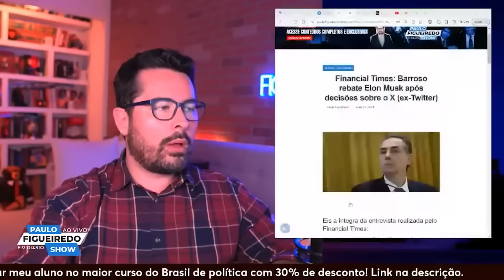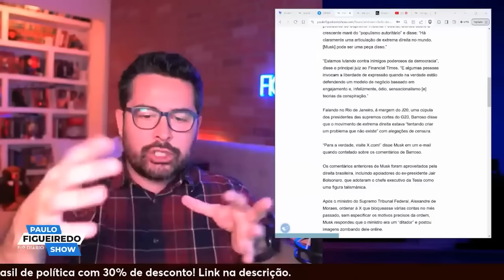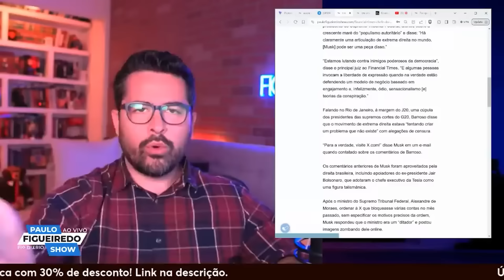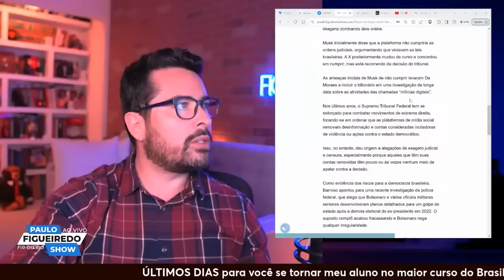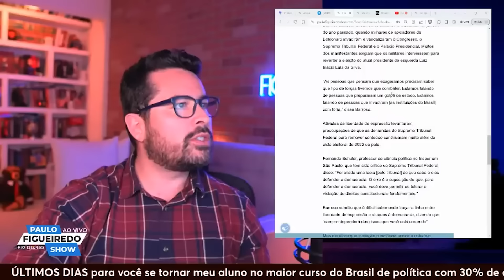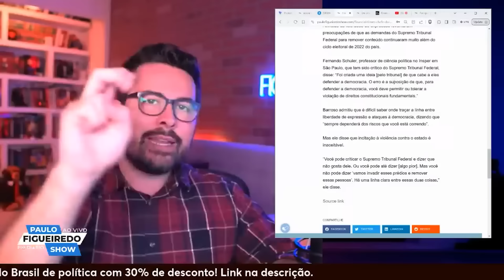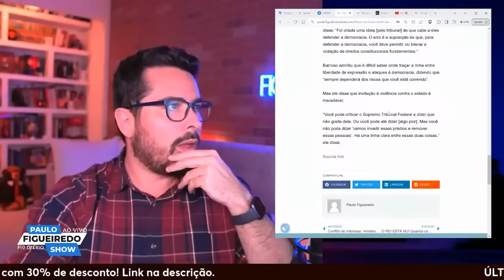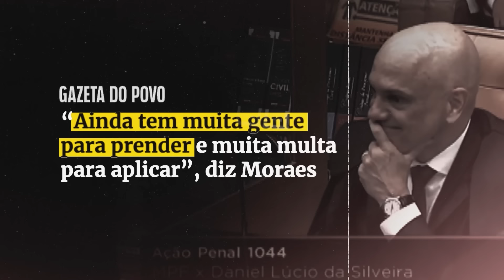MUSK RECUOU? Barroso e os globalistas articulam para minar o bilionário e a liberdade de expressão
Últimos dias para se tornar meu aluno no maior curso de política atual do Brasil: O Fim da América e do Mundo como Conhecemos, clique no link e use o cupom PATRIOTA30: -